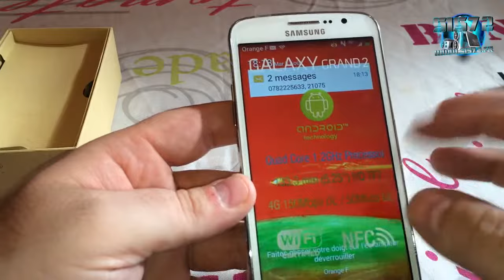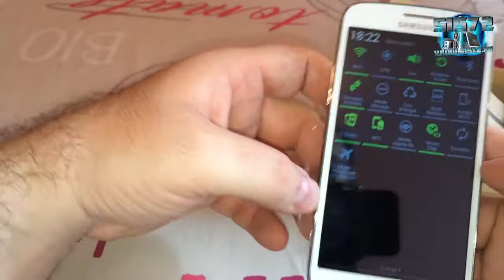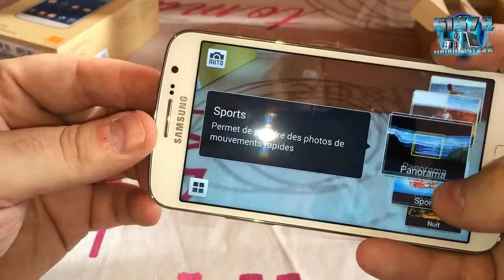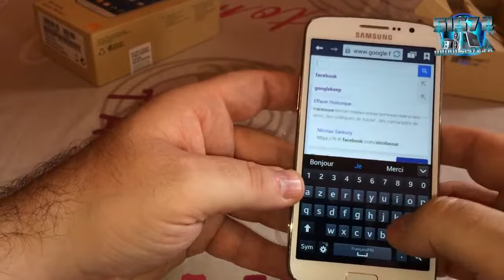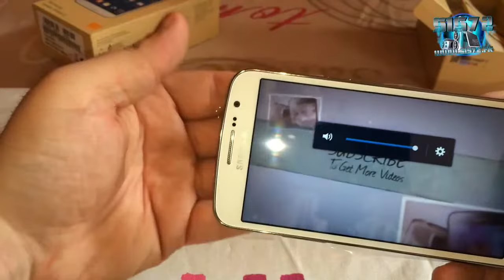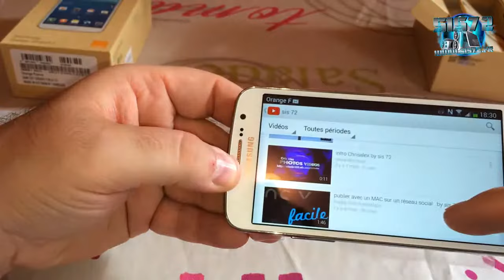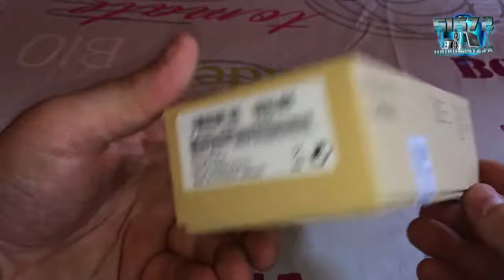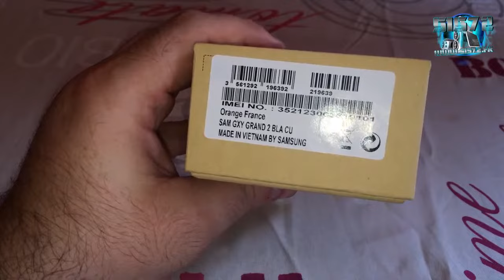Test du Samsung Galaxy Grand 2 - par Test-Mobile.fr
je vous est fait la vidéo du Samsung Galaxy GRAND 2 sortie en Janvier 2014. En MONO SIM car version française ( en Amérique la version dual Sim existe pour i.

 Test du Samsung Galaxy Grand 2, sous Android. ++ Ouvrir pour plus d'infos ++ --- Nos autres chaînes --- Axel Gaming (Minecraft, GT.

Visit us at for tech news, gadget reviews and more. We unbox the Samsung GALAXY Grand 2, a dual SIM mid-range smartphone that features a .

Materiał został nagrany aparatem Samsung NX30, otrzymanym od Samsung Electronics. Co., Ltd. Więcej na Subnij :) ..